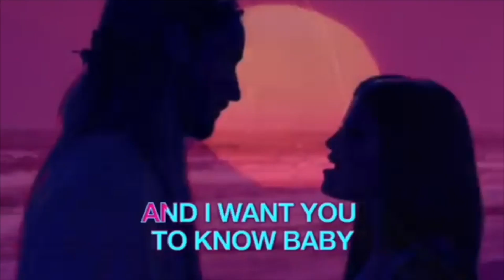Top 10 Selena Gomez & The Scene Songs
Selena Gomez & The Scene was a band active from the years 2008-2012. They released 3 studio albums during this time, 2009's Kiss & Tell, 2010's A Year Without Rain, and 2011's When The Sun Goes Down. Today, I'm going to be listing my top 10 favorite songs by this band.